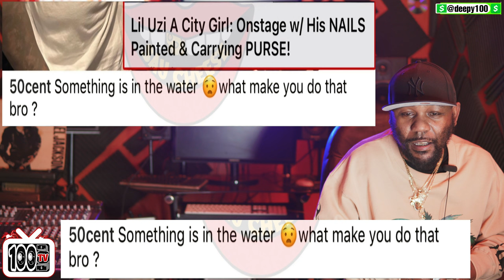50 Cent Responds To Lil Uzi Coachella Performance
One Hundred Tv Talks About Lil Uzi And His Shocking Performance At Coachella.The Rapper "50 Cent" Shares His Thoughts On This Whole Situation.